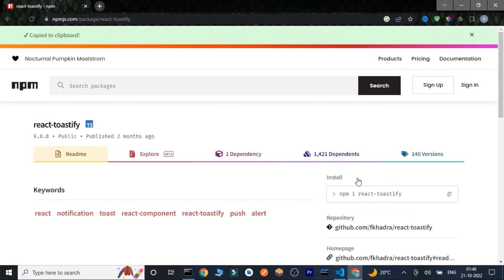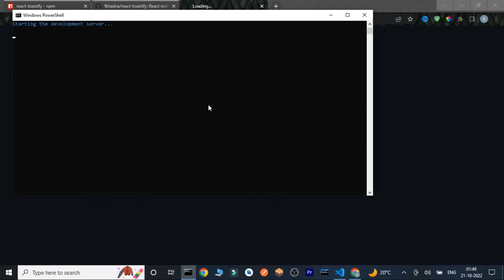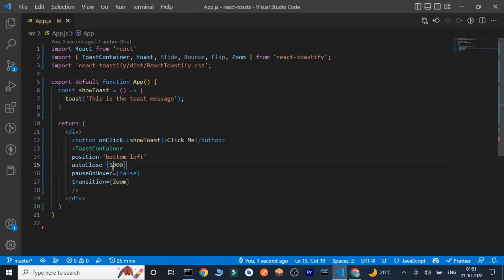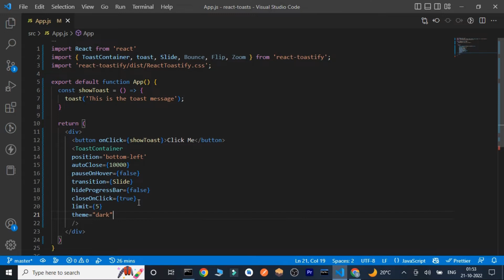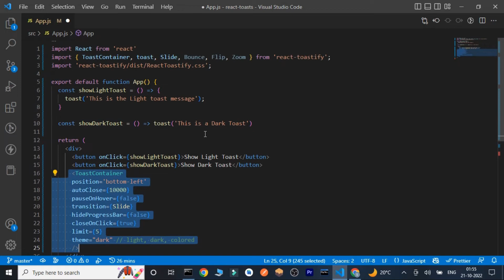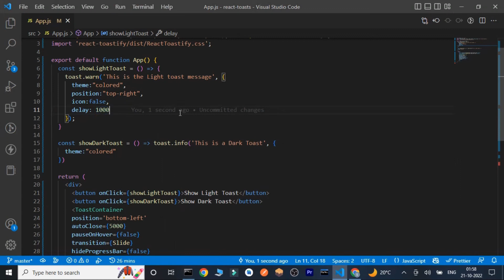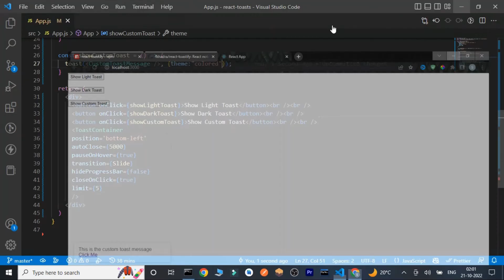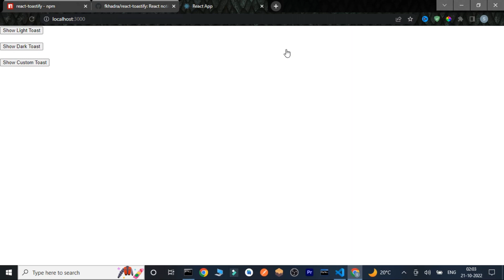React-Toastify || Create your Own Customized Toast Notifications in ReactJs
In this video, we will be making our own Custom Toast notifications which could be easily added to any of your React applications.